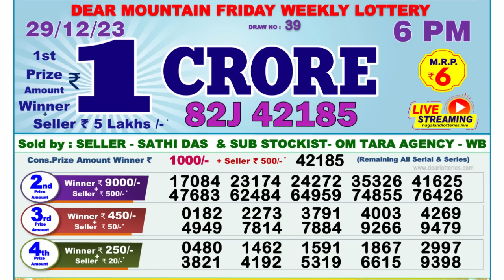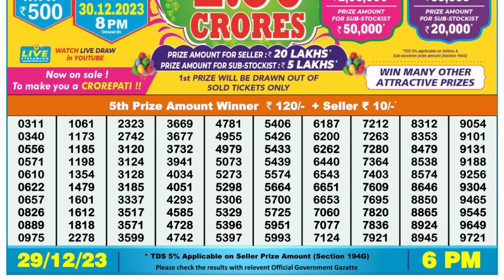🔴 Lottery Sambad Live 06:00pm 29/12/23 Day Nagaland State Dear Lottery Result Pdf Download